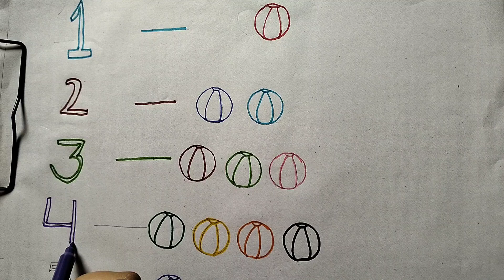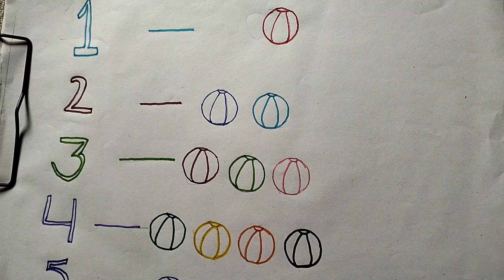1to 5 || Numbers 🔢|| Kids knowledge video 1to5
1to 5 || Numbers 🔢|| Kids knowledge video 1to5